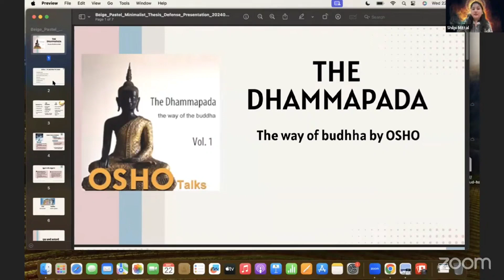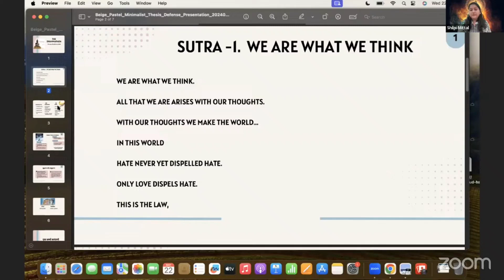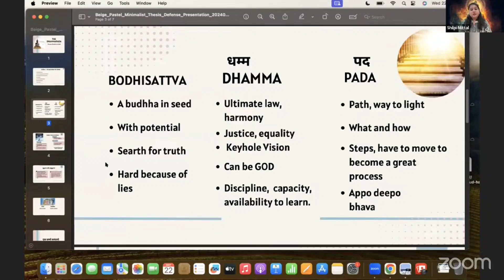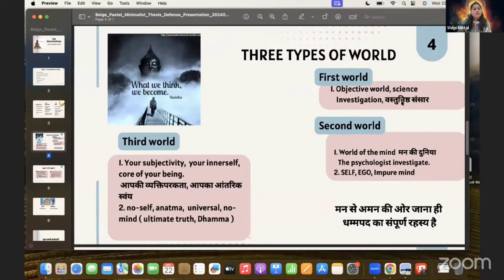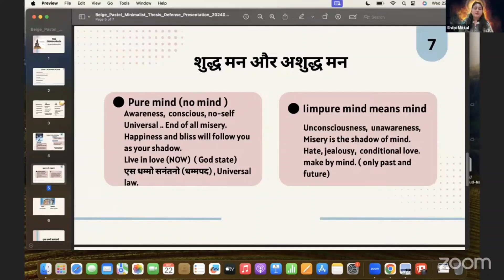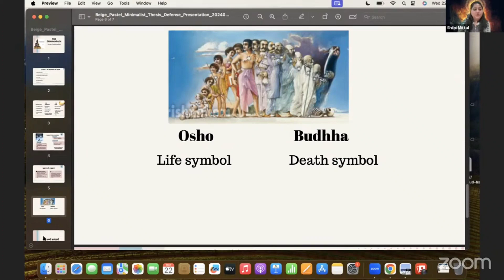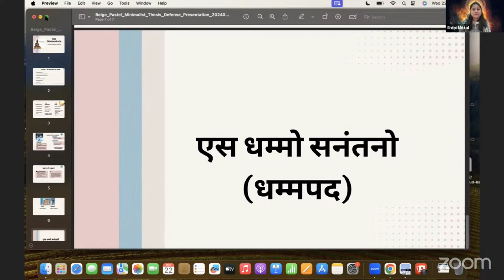THE DHAMMAPADA, by OSHO | In Hindi | धम्मपद | Buddha's Teachings | Audiobooks on YouTube by shilpi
दोस्तों इस वीडियो में गौतम बुद्ध के जीवन सूत्र को "धम्मपद शास्त्र" के रूप में विस्तार से समझाया गया है।
गौतम बुद्ध ने आत्म-साक्षात्कार के कौन से सूत्र बताए हैं।
हम इस जीवन में ज्ञान कैसे प्राप्त कर सकते हैं और कैसे हम आत्म-जागृति भी प्राप्त कर सकते हैं।
हमें आत्म-साक्षात्कार मिल सकता है। ये सब इसमें बताया गया है। इसे सभी को पढ़ना चाहिए। इसे समझना चाहिए क्योंकि ये सूत्र हमारे जीवन में सार्थकता लाते हैं।
ये जीवन को सरल बनाते हैं और
कैसे एक व्यक्ति जीवन भर दुख: और सुख के पीछे लड़ता रहता है।
सुख क्या है, दुख क्या है, अमीरी क्या है, गरीबी क्या है, क्या सही है। क्या गलत है ऐसे कई विचार और कई गलत धारणाएँ हमारे अंदर हैं।
उन सभी को ठीक से कैसे समझा जाए, उन सभी को कैसे देखा जाए और उन्हें कैसे समझा जाए।
ये सब आपको इस वीडियो में पता चलेगा। धन्यवाद।